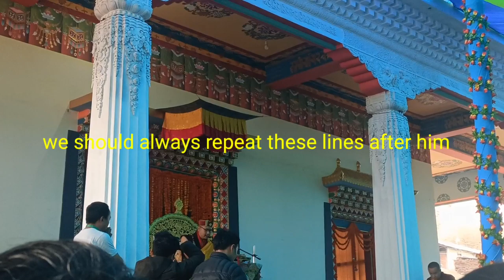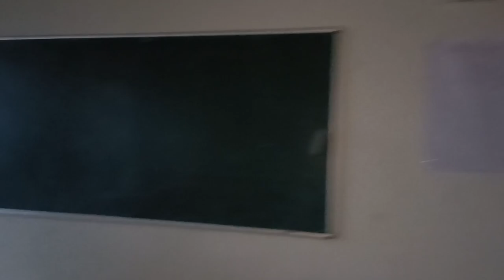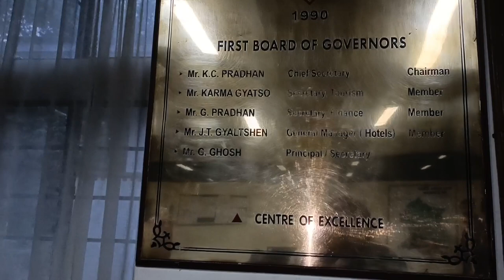H.E.4th JAMGON KONGTRUL RINPOCHE/Buddha Amitayus empowerment (Tsewang)/lets explore my college.